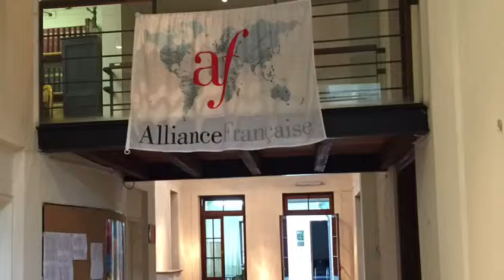Déplacement Argentine - Cordoba - Buenos Aires